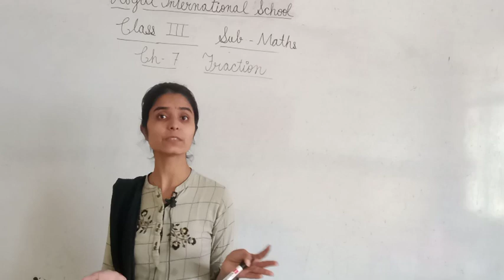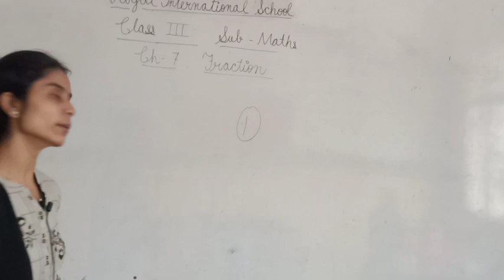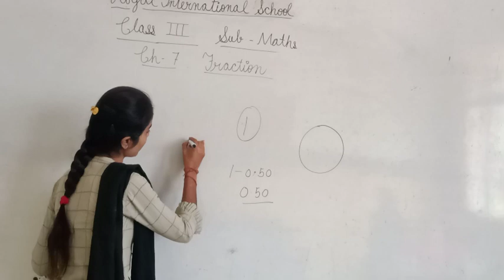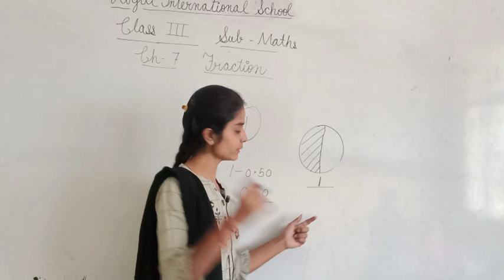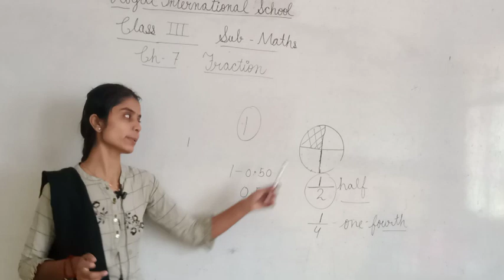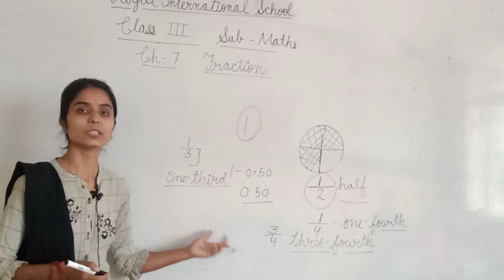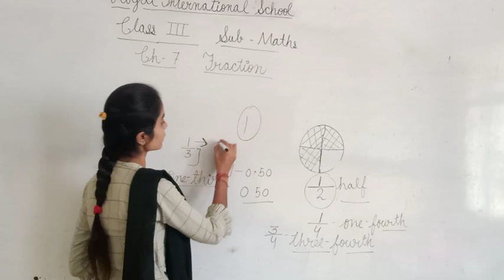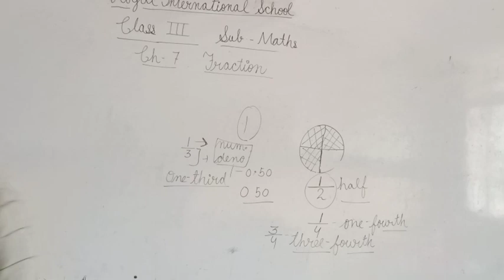Class III Maths Chap 7 Fraction Introduction